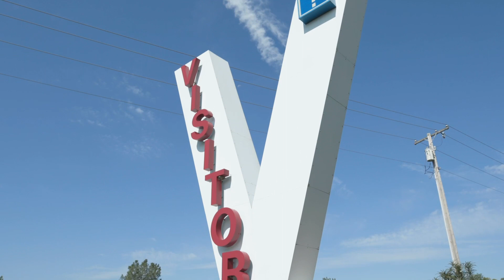Meet Your Broker, James Bausch!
Meet your Broker, James Bausch! Get to know him more as he introduces himself and how he got started in the industry.